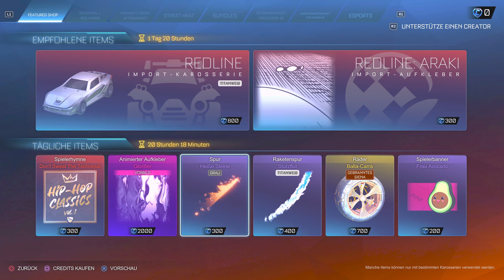Rocket League SHOP. 4.8.2024